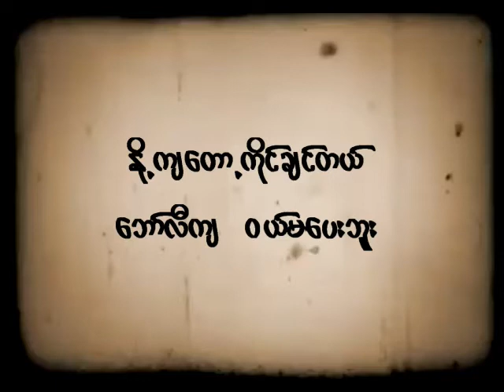နို့ ကျတော့ ကိုင်ချင်တယ် ဘော်လီ ကျတော့ ဝယ်မပေးဘူး